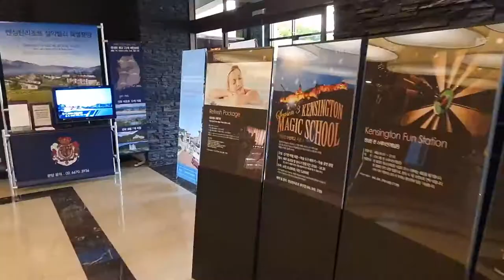켄싱턴 마법학교 ㅣ켄싱턴리조트 ㅣ마법사가 될꺼야 ㅣKensington Resort ㅣMagic School [체험편 #5]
지난 주말 충주에 있는 켄싱턴 마법학교 시즌3에 다녀왔어요
체험전에 마술 공연도 보고 마법 도구도 받고
다양한 마법을 체험하며 즐거운 시간을 보냈습니다

Editing program : Premiere Pro / After Effects
                             Photoshop CC

      Waltz_To_Death  / Sir Cubworth